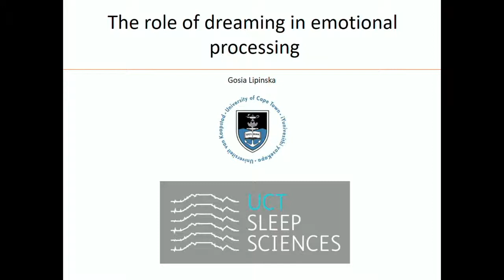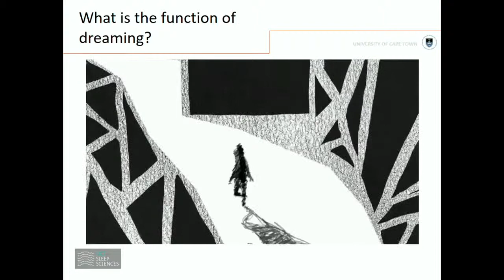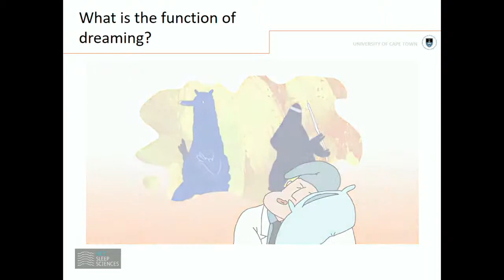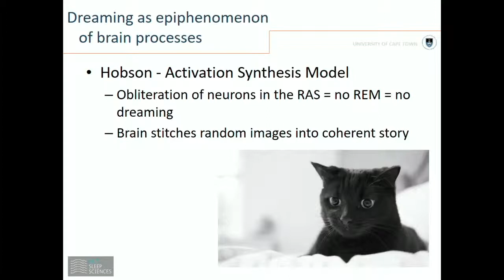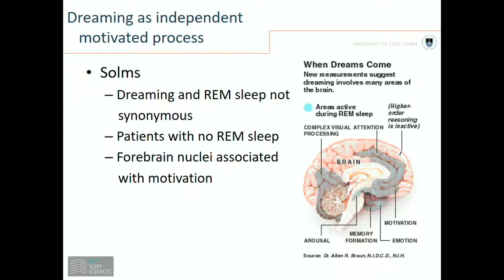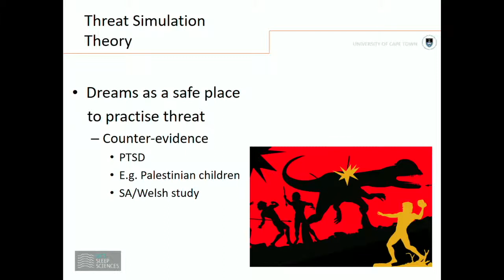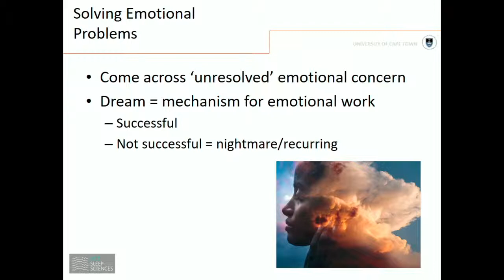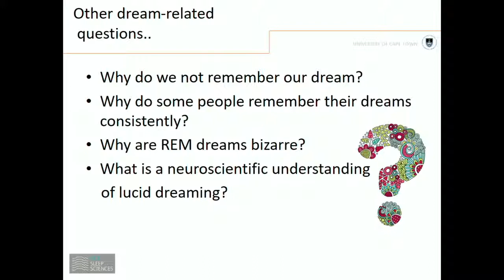Neuroscientific insights into sleep and dreaming 2